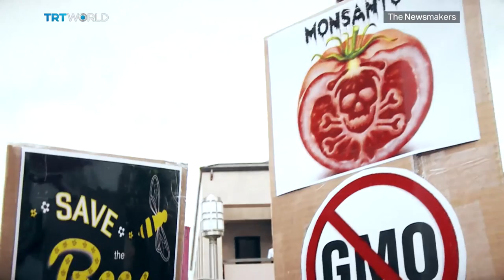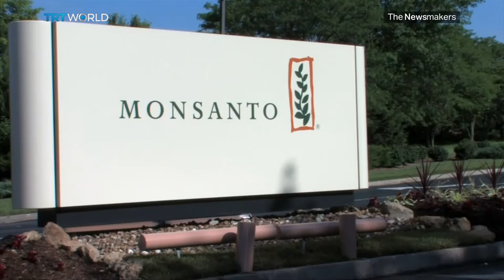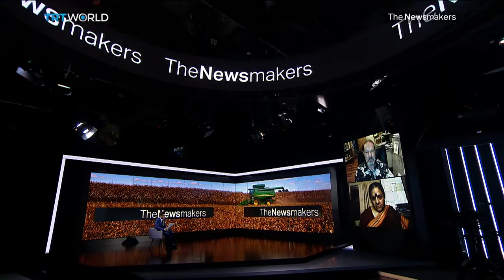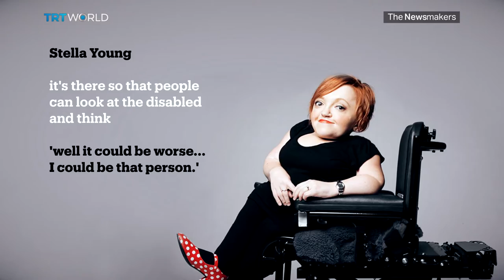The Newsmakers: The future of GM food and "inspirational" paralympians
Is the deal between Bayer and Monsanto a "marriage made in hell", as Friends of the Earth have suggested? Or is it an answer to one of the greatest challenges of our time - feeding the world's growing population. Environmental activist Vandana Shiva tells us the deal will create a "poison cartel", while scientist Allan Felsot believes the power of GMO pioneer Monsanto has been over stated. Plus, is it helpful to label disabled athletes as "inspiring" or "super human"? We hear from former paralympian, Elizabeth Wright. And, a refugee camp in Greece is devastated by fire.